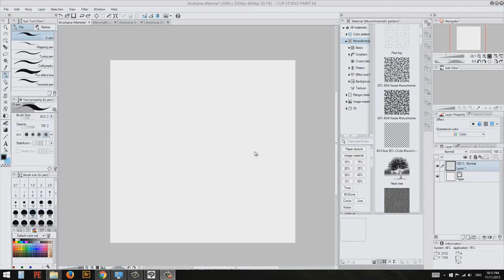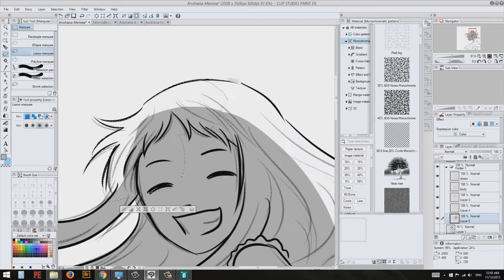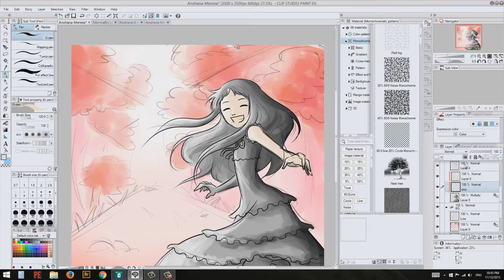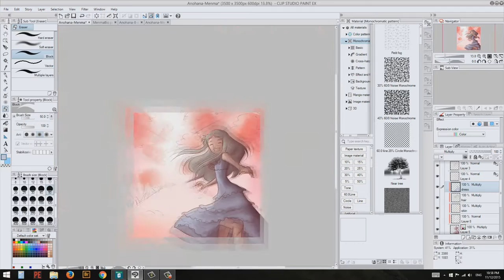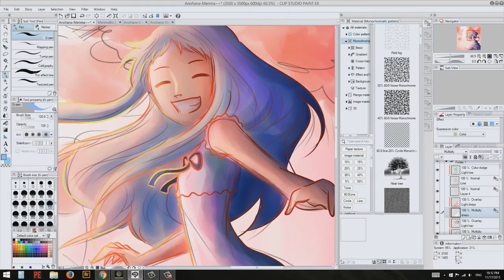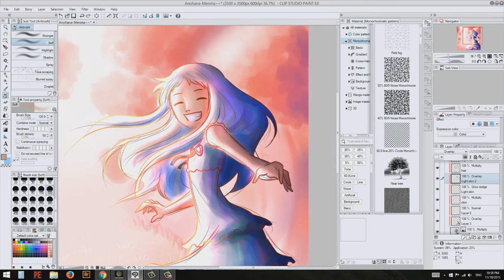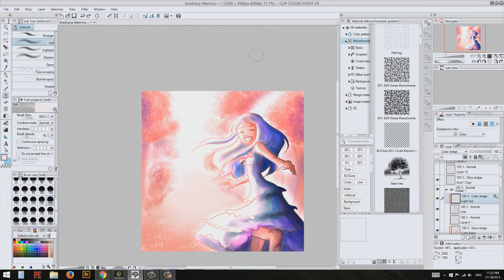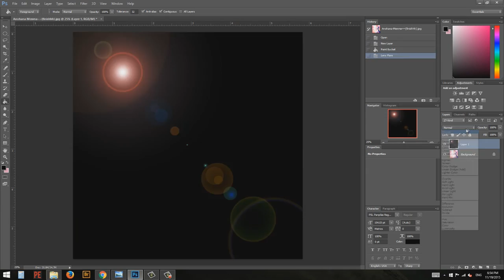Speed paint Anohana : Menma - Drawing (Clip Studio Paint)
Song : Secret Base ~Kimi ga Kureta Mono~